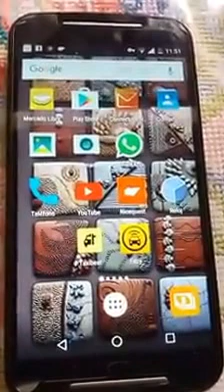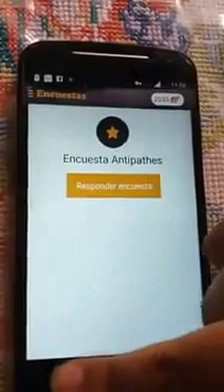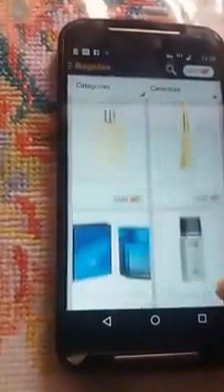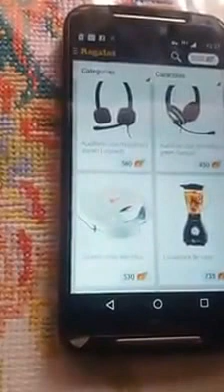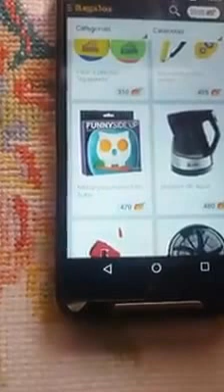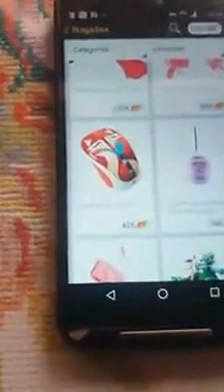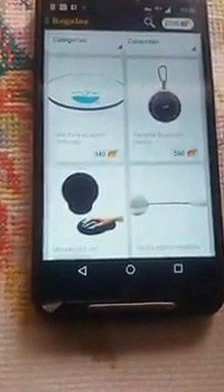SER PREMIUN EN NICEQUEST , REGALOS POR ENCUESTAS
!!.Encontraras algunos tips para ser premiun, el tiempo aprox. de demora , caracolas ( puntos) y los regalos que actualmente están para que escojas. cualquier pregunta aquí abajo.pción